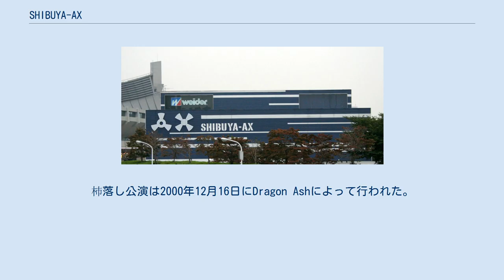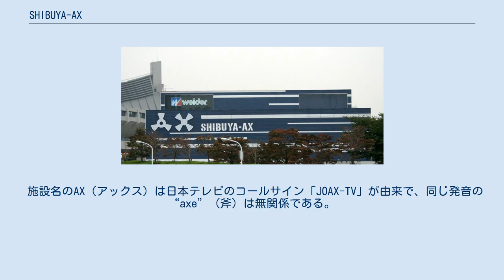SHIBUYA-AX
SHIBUYA-AX（シブヤ-アックス）は、東京都渋谷区でかつて営業していたライブハウス。
収容人数は約1,700人。
2000年12月にオープンし、2014年5月をもって営業を終了した。
この間、3,671公演を行い、延べ440万人の観客を動員した。
 運営は日本テレビ放送網株式会社と株式会社電通。
国立代々木競技場の駐車場を日本スポーツ振興センターから賃貸した仮設施設としてオープン。
杮落し公演は2000年12月16日にDragon Ashによって行われた。
 仮設施設としてオープンしたのは、国立代々木競技場周辺は第二種中高層住居専用地域も指定されており、興行施設が建てられなかったためである。
若者に人気のミュージシャン・アーティストのライブを中心に使用されていた。
 オールスタンディング時、合計1,500人超〜2,000人弱規模のライブハウスは数少なく、2000年代前半において東京では本会場と赤坂BLITZ（旧施設）だけであった。
赤坂BLITZがTBSの再開発事業のため、2003年9月から2008年3月まで閉鎖された影響で、一時期は同規模を持つ唯一のライブハウス会場となり、SHIBUYA-AXの公演数も多くなった。
 しかし、スポーツ振興とは無関係であったことや、仮設施設でありながら10年以上も営業していたことが問題視された。
また、2010年秋の事業仕分けでも「目的外の業務で存在が好ましくない」と指摘された。
 このため、日本スポーツ振興センターは2012年10月に閉館することを決め、2014年5月31日を以って全ての営業を終了した。
建物は解体されて駐車場に戻った。
 2000年から2014年までの営業の間、3,671公演を行い、延べ440万人の観客を動員した。
 施設名のAX（アックス）は日本テレビのコールサイン「JOAX-TV」が由来で、同じ発音の“axe”（斧）は無関係である。